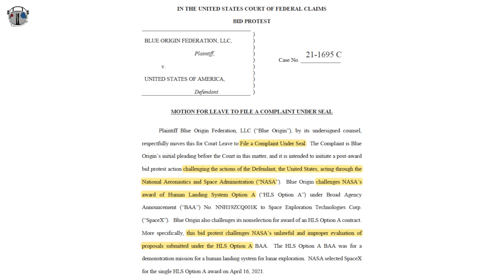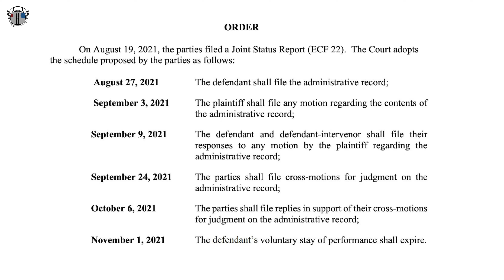NASA Suspends Lunar Starship Again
TLP is going to STARBASE for the Orbital Launch!